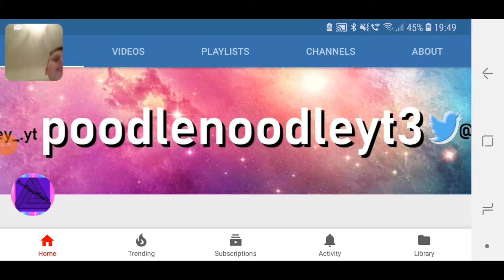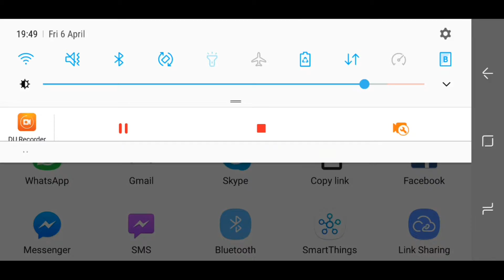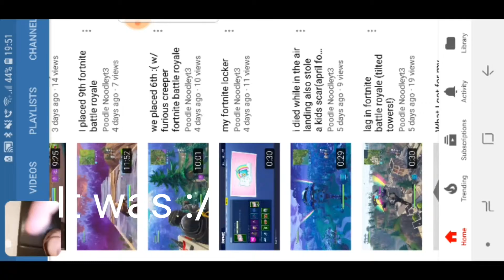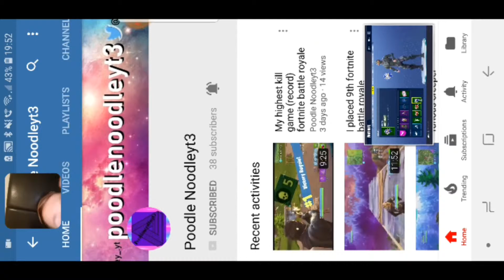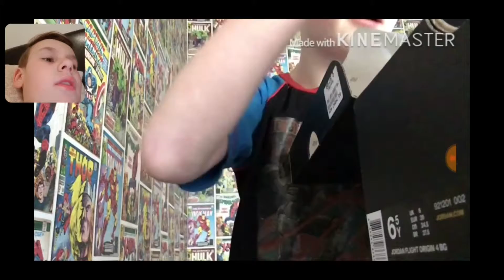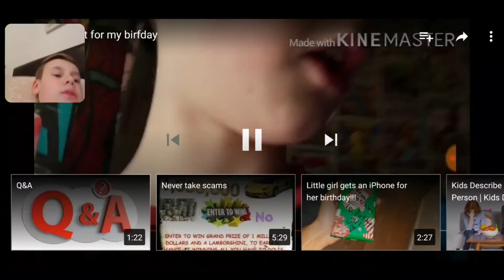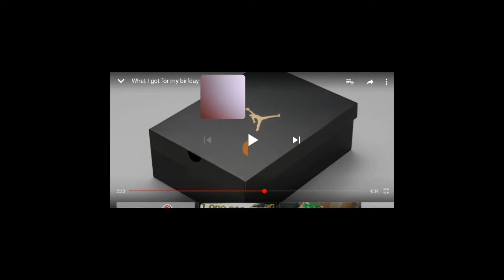Reacting to Poodlenoodleyt3